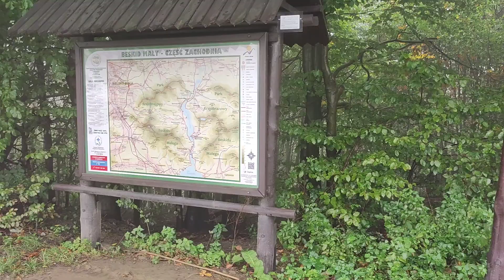Darmowy parking na Przełęczy PRZEGIBEK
Parking na Przełęczy Przegibek
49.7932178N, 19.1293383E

🎥 If you’re seeking adventure and unique experiences in the wild, you've come to the right place!

🌟 Enjoyed our journey into the unknown? Become a part of the adventure beyond the screen by signing up for the CAMPBOXY CLUB newsletter
As a member, you'll unlock a treasure chest of benefits:
● FREE Universal Camping Box Plan
● Exclusive access to our secret map pinpointing unique tourist spots and secluded camping areas
● Regular updates filled with travel tips, hidden locations, and camping hacks

🚀 JOIN THE CAMPBOXY TRIBE:
Become a part of our community and unlock exclusive benefits:

● Newsletter: Stay updated with the latest in travel and camping.
● Exclusive Sleep Spots: Access our member-only list of unique locations for overnight car stays.
● Interactive Google Map: Explore unusual tourist attractions and hidden gems curated by our community.
● Camping Insights & Tips: Enhance your travel experience with our expert advice.
● Special Discounts: Save on gear and essentials as a valued member of our tribe.

💡 Note to Viewers:
We're dedicated to promoting sustainable and respectful travel practices. Remember to leave no trace and respect local regulations while exploring new locations. Happy travels!